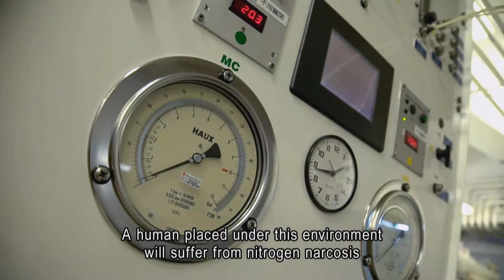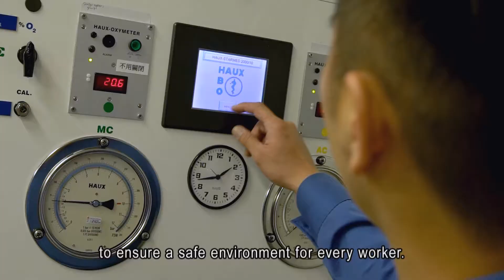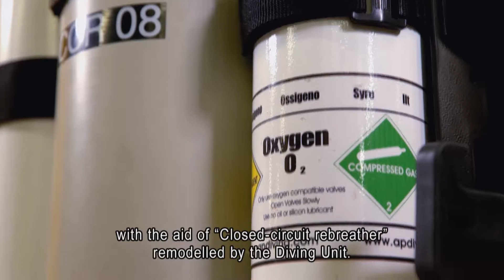Getting in Gear for Deep and Shallow Waters (FSD)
Civil Service Outstanding Service Award Scheme 2017
Exemplary Services@Gov: Getting in Gear for Deep and Shallow Waters (Fire Services Department)